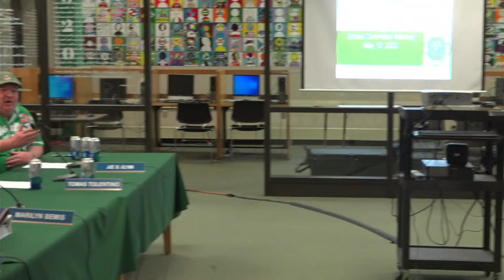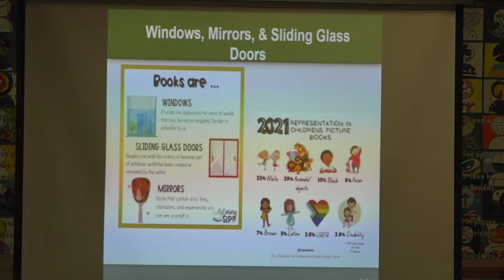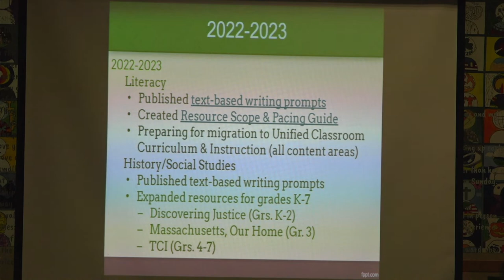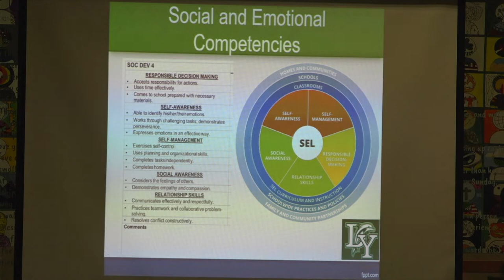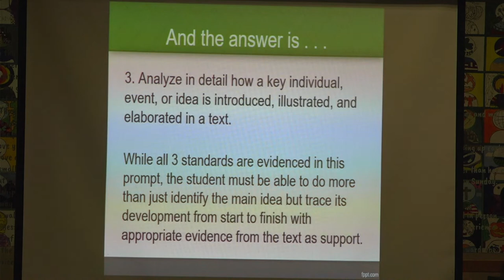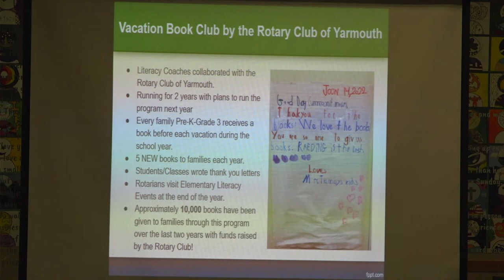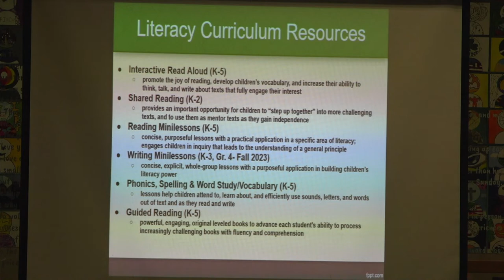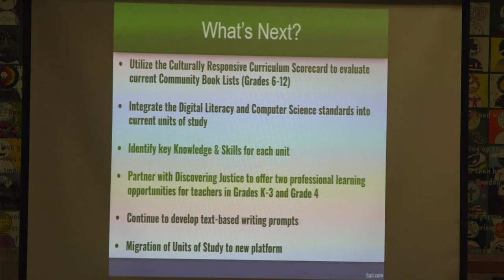DYRSD School Committee Meeting 5/15/2023